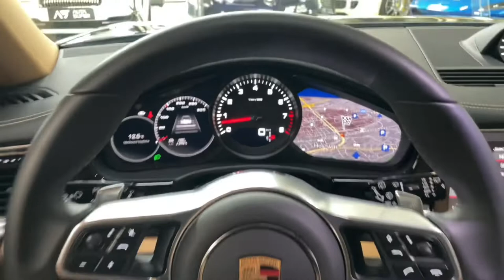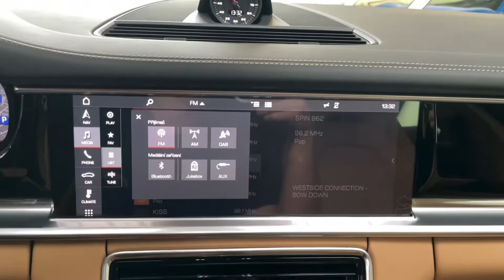Porsche Panamera - 4*ST*CHRONO*ACC*PANO*PDLS+*ACC*CZ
Výbava: Adaptivní vzduchové odpružení s nastavitelnou výškou a tuhostí, Ambientní osvětlení, El. ovládané víko kufru, El. nastavitelná přední sedadla s pamětí (vyhřívaná, ventilovaná), Adaptivní tempomat, Side assist, Lane assist, Sport Chrono paket, Porsche Entry, LED světlomety (PDLS Plus), Servořízení plus, Vyhřívaný multifunkční volant, Sportovní koncovky výfuků ve stříbrné barvě, Panoramatické střešní okno, Příprava pro tažné zařízení, DAB-Tuner, Zadní kamera, Přední a zadní parkovací senzory, BOSE sound system, 90l palivová nádrž, Palubní počítač.